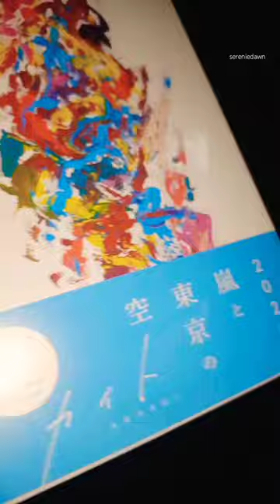嵐 ARASHI Kaito FC Limited Edition 2020 (sealed)